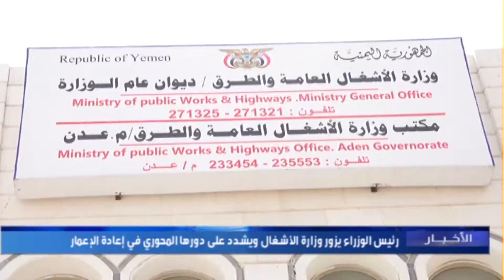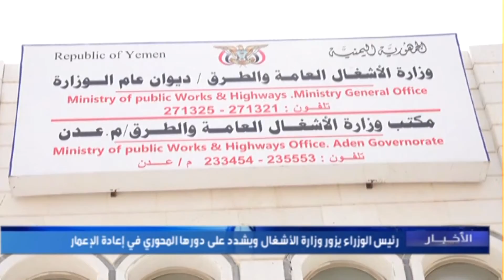رئيس الوزراء يزور وزارة الأشغال ويشدد على دورها المحوري في إعادة الإعمار